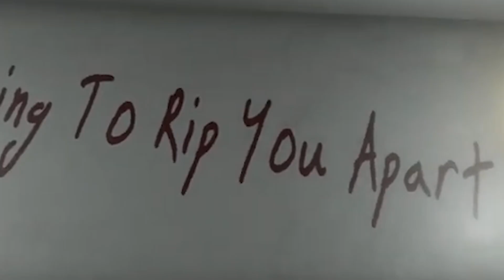This Your Fault!!!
Cute Fox!!!